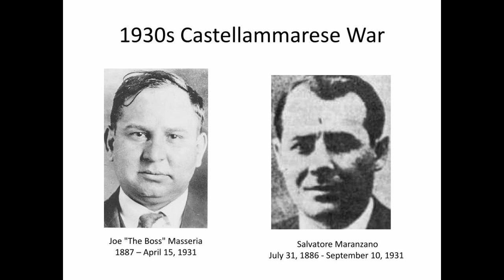The Rise of a Young Mafia Boss: Joe Bonnano's Wild Story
Joseph Bonanno was born on Jan. 18, 1905, in Castellammare del Golfo, Sicily, the same area that spawned the Don of the Genovese crime family, Joe Masseria, and the Cosa Nostra boss Salvatore Maranzano.

Although the Bonannos left Sicily for the United States while Joe Bonanno was a young child, they only spent about 10 years in Brooklyn before returning to Italy.

It was back in Sicily that Bonanno was first introduced to the Mafia, and according to Selwyn Raab’s Five Families, it was Benito Mussolini’s crackdown on organized crime that motivated Bonanno to return to America without a visa in 1924.

He rose in the ranks of the Maranzano family, and when war broke out between powerful Mob families just a few years after his arrival in the U.S., Bonanno took advantage of the disorder to establish himself as a true leader.

The Castellammarese War was a year-long power struggle for dominance of the Italian-American Mafia between 1930 and 1931. The two warring factions were led by Joe “The Boss” Masseria and Salvatore Maranzano — Joe Bonanno’s countrymen from Sicily.

With the war won, Maranzano reorganized the Italian-American Mob. The Five Families of New York were to be headed by Luciano, Joseph Profaci, Thomas Gagliano, Vincent Mangano, and Maranzano. All would owe tribute to Maranzano, who was now capo di tutti i capi — boss of all bosses.

Luciano assumed control of the newly-organized Mafia, but he decided to keep Maranzano’s blueprint intact. He aimed to regulate the modern Mafia like a corporation, calling it “The Commission.”

To his credit, Bonanno was never convicted, charged, or arrested — not even once — during his criminal career. Even during the Apalachin meeting of 1957, a summit of the American Mafia where issues like drug trafficking were discussed, he avoided being arrested by the FBI.